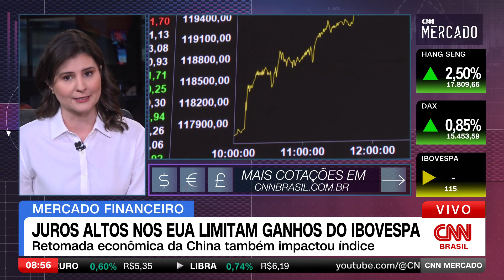Juros altos nos EUA limitam ganhos do Ibovespa | CNN MERCADO - 29/09/2023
O mercado financeiro chega ao fim do mês sem a esperança da conquista dos 120 mil pontos do Ibovespa. Confira as principais informações do mercado na primeira edição do dia do CNN Mercado, com Débora Oliveira.